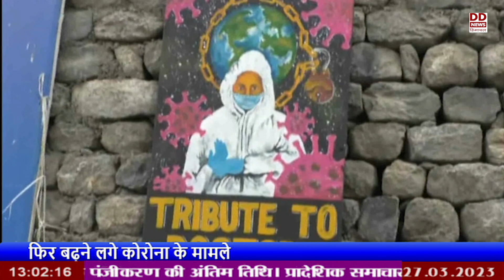देश में फिर बढ़ने लगे कोरोना के मामले